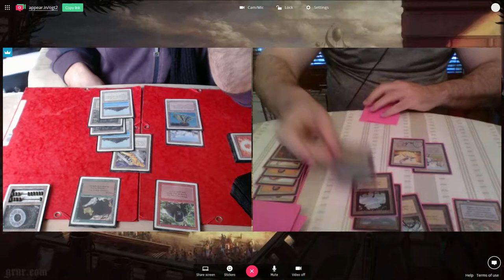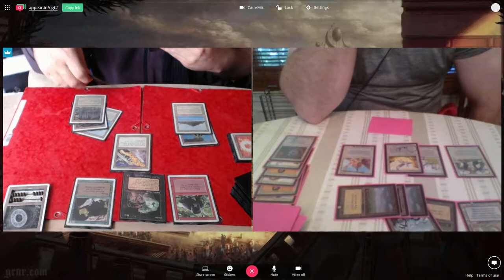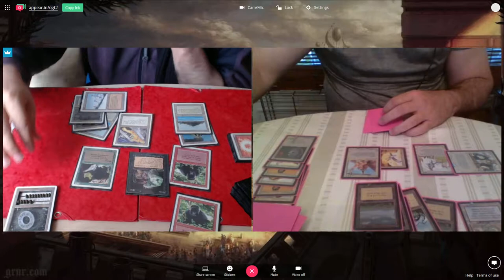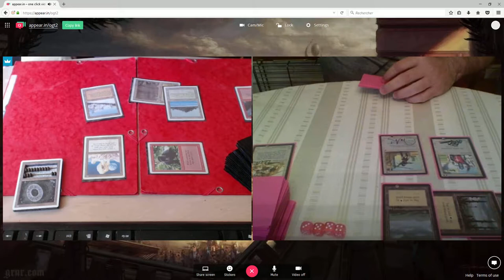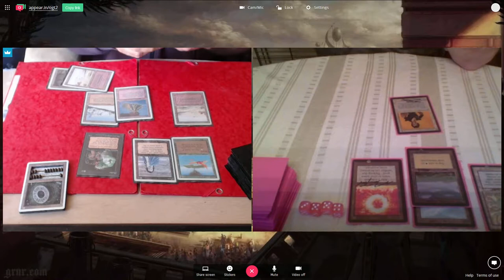OGT2 Gael (Dark Zoo) vs Ed (WW banding) - May 2017 Online tournament